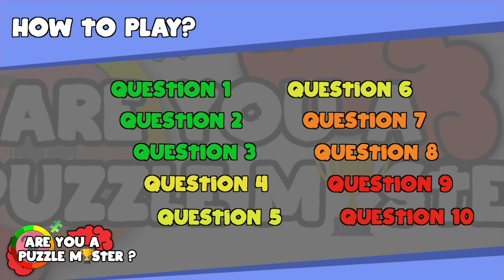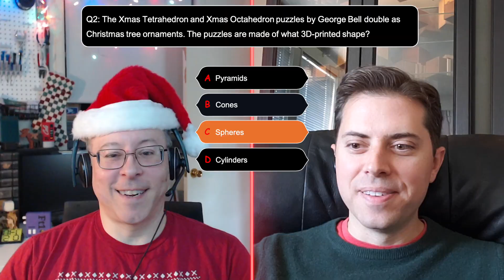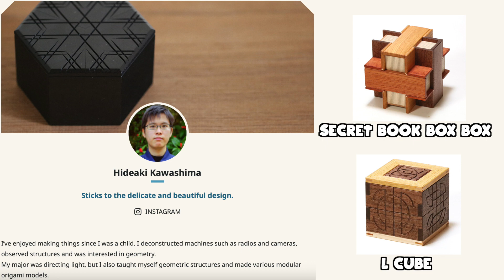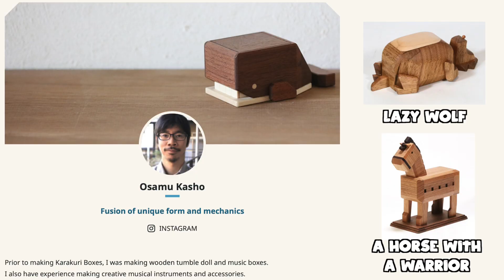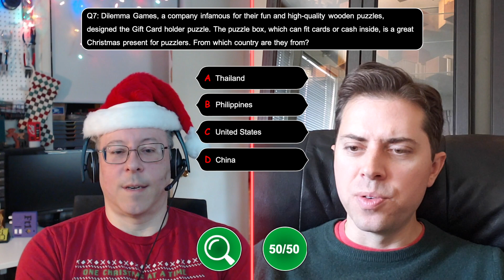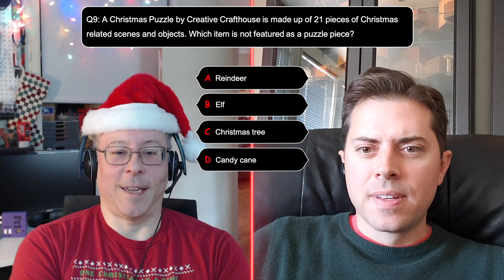Will Brian And Brett’s Teamwork Be Better Than Santa’s Reindeers? // Are You A Puzzle Master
Hello Puzzle Lovers!

Welcome to a brand new episode of Are You A Puzzle Master Christmas edition.

Today's video features not one but two puzzle enthusiasts from the USA! Both got into puzzles a long time ago and have attended different puzzle parties that built their knowledge of puzzles. Brian and Brett are ready to take on the challenge and share their passion for puzzles!

The rules are simple. There are 10 mechanical puzzle trivia questions and contestants can use three lifelines to answer in the course of the quiz: hint and 50/50. The winning title depends on the number of correct answers:
1-3 = Puzzle Amateur
4-6 = Puzzle Trainee
7-8 = Vice-Master
9-10 = Puzzle Master

00:00 Introduction
02:00 Rules
03:00 Quiz
27:55 About Brian’s Club Drosselmeyer event

Credits:

Special thanks to Brett and Brian for joining the quiz. You can find Brian’s blog here:

Photo:
Photo by Su San Lee on Unsplash
Photo by Lourdes Tan on Unsplash
Photo by todd kent on Unsplash
Photo by Patrick Tomasso on Unsplash
Photo by Kelly Sikkema on Unsplash
Photo by Tessa Rampersad on Unsplash
Photo by Eugene Zhyvchik on Unsplash
Photo by JESHOOTS.COM on Unsplash